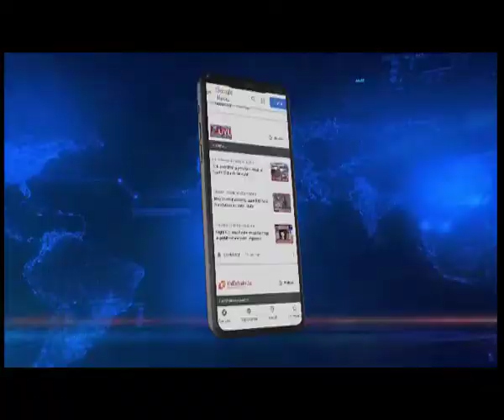Sikkim : Min Lok Nath Sharma inspects production of milk in MPCS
The Minister of Animal Husbandry and Veterinary Services Lok Nath Sharma today visited the Milk Producer's Co-operative Societies at Samdong in Gangtok and inspected production of milk, interacts with dairy farmers.